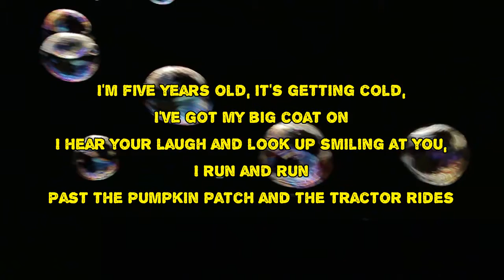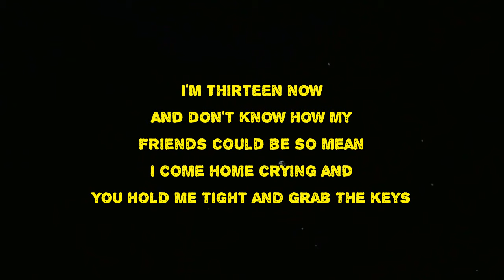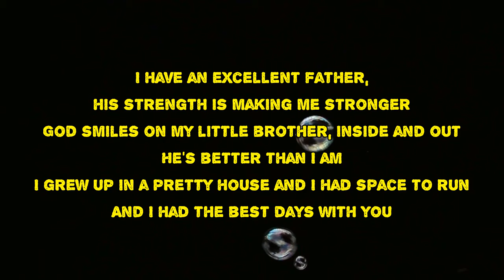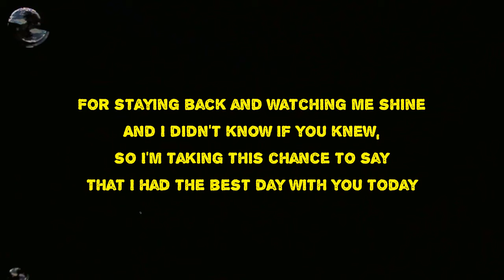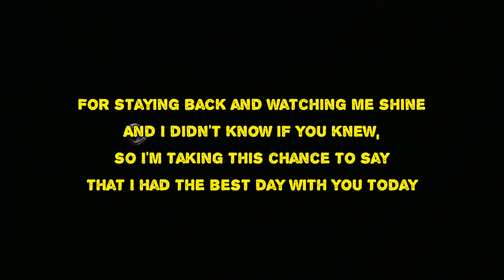Taylor Swift - The Best Day (Lyrics)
The Best Day by Taylor Swift
Album: Fearless (Taylor’s Version)

The Best Day Lyrics:

I'm five years old
It's getting cold
I've got my big coat on
I hear your laugh
And look up smiling at you
I run and run
Past the pumpkin patch
And the tractor rides
Look now, the sky is gold
I hug your legs
And fall asleep on the way home
I don't know why all the trees change in the fall
But I know you're not scared of anything at all
Don't know if Snow White's house is near or far away
But I know I had the best day with you today
I'm thirteen now
And don't know how
My friends could be so mean
I come home crying
And you hold me tight
And grab the keys
And we drive and drive
Until we found a town far enough away
And we talk and window shop
'Till I forgotten all their names
I don't know who I'm gonna talk to now at school
But I know I'm laughing
On the car ride home with you
Don't know how long it's gonna take to feel okay
I have an excellent father
His strength is making me stronger
God smiles on my little brother
Inside and out he's better than I am
I grew up in a pretty house
And I had space to run and I
had the best days with you
There is a video I found
From back when I was three
You set up a paint set in the kitchen
And you're talking to me
It's the age of princesses and pirate ships
And the seven dwarfs
And Daddy's smart
And you're the prettiest lady in the whole wide world
And now I know why the all the trees change in the fall
I know you were on my side
Even when I was wrong
And I love you for giving me your eyes
Staying back and watching me shine and
I didn't know if you knew
So I'm taking this chance to say
That I had the best day with you today